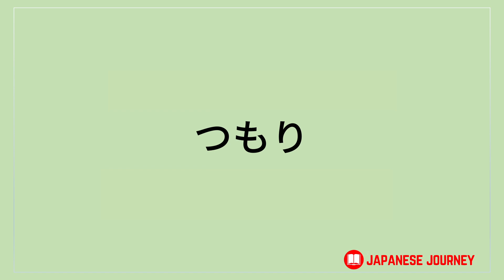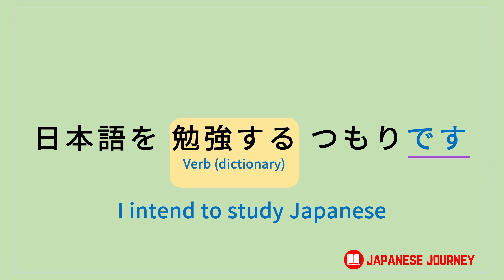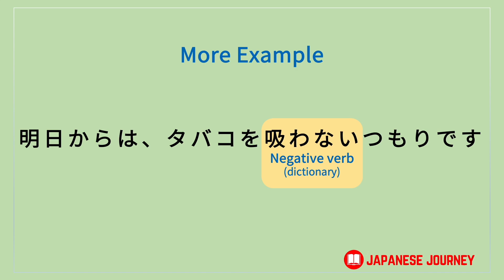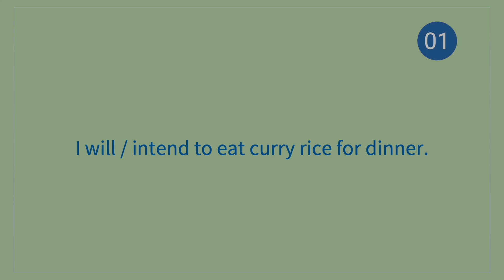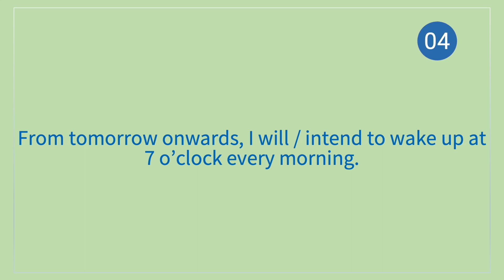つもり - intend to / intention - Tsumori Japanese Grammar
Practice Japanese with us!